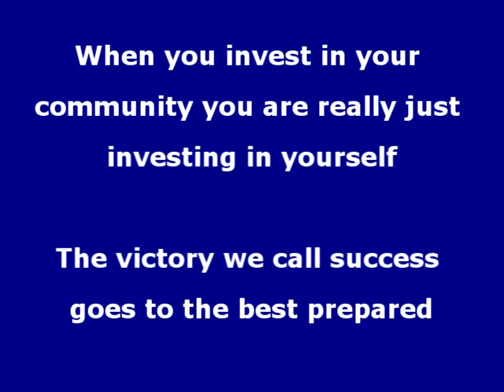Whats Up Kansas City Guest Urban Professional Michael Walker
Whats Up Kansas City Guest Urban Professional Michael Walker President of
Midwest Contract Services,Inc.professional janitorial company providing a variety of cleaning services to a wade range of customers.